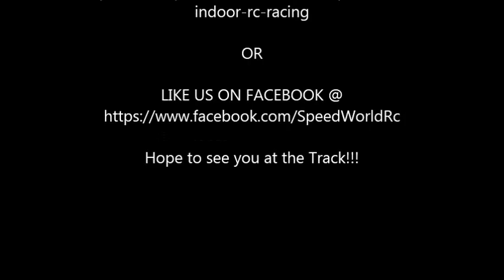Speed World RC Raceway 4WD Short Course Amain 16FEB2013 Winter Points Series Week 4